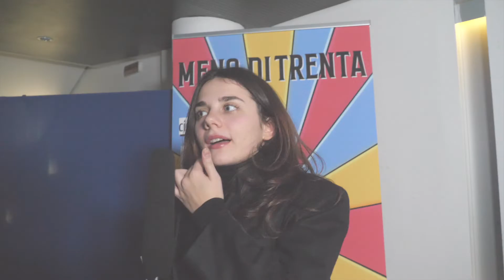Meno di Trenta - Le cinquine 2022 al Nuovo Cinema Aquila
Presentate le candidature al premio dedicato alle attrici e agli attori italiano con meno di 30 anni. La premiazione in occasione del Festival del Cinema di Spello  venerdì 18 marzo 2022.